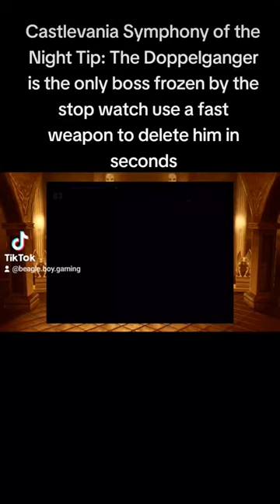Castlevania Symphony of the Night deleting the Doppelganger